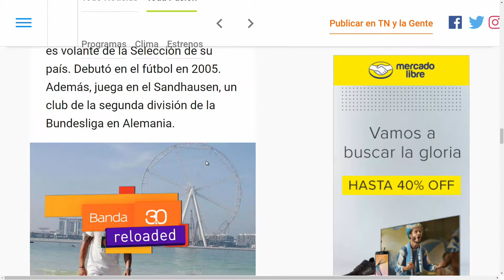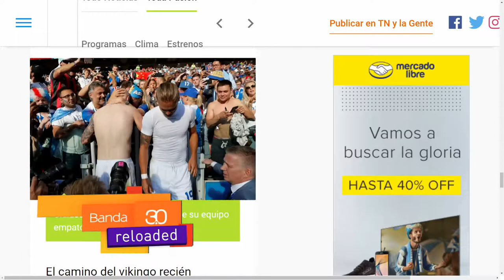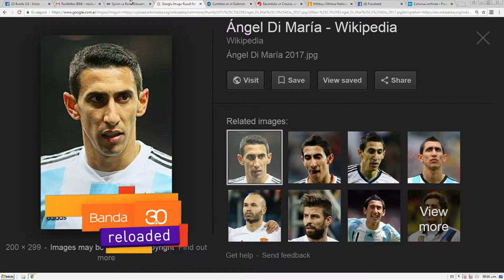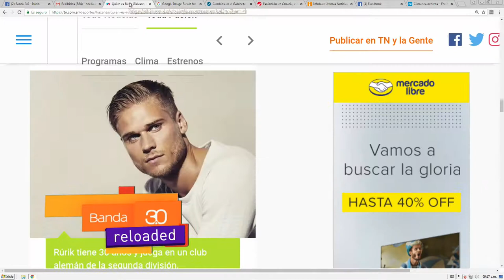ISLANDESES VS ARGENTINOS SEGÚN LAS CHICAS